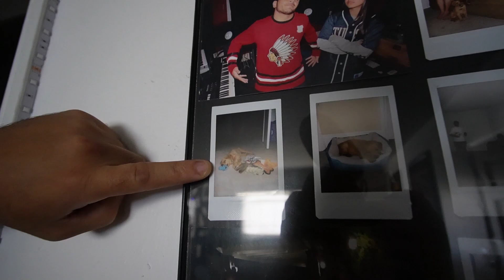Telling My Girlfriend the Bad News..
Wanted to give the biggest star in our house the credit he deserves. We take him out for a treat, and then surprise my girlfriend with a prank! 😭
Follow me outside of YouTube!